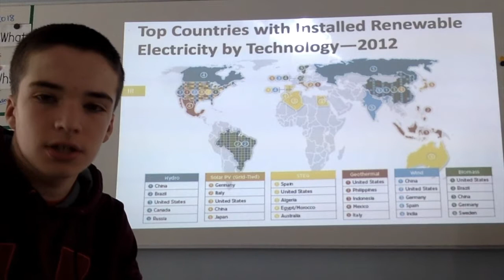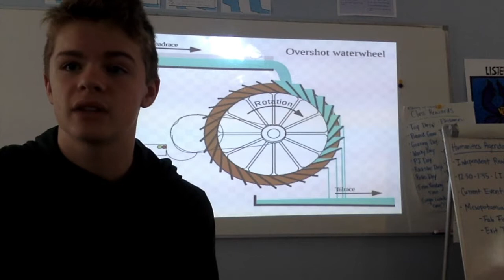Burke Town School on: Hydroelectric power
As part of a project-based learning unit addressing local town issues, students at the Burke Town School, in East Burke VT, created TED Talks that they used as pitches to try to secure grant funding to apply solutions to the problems their town is facing.